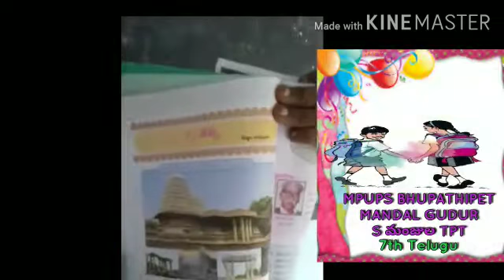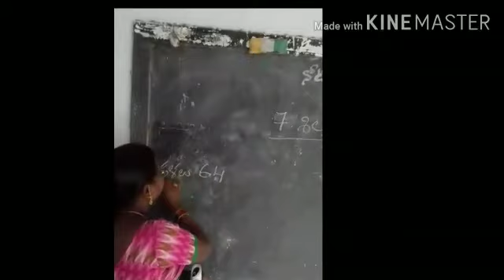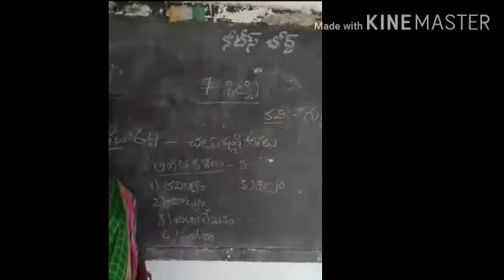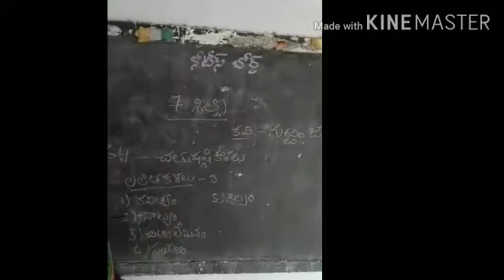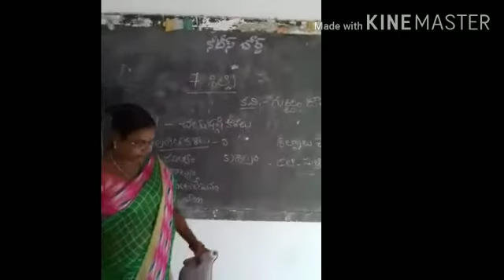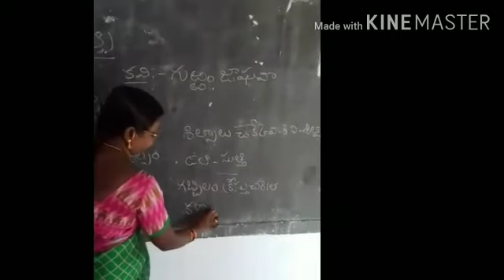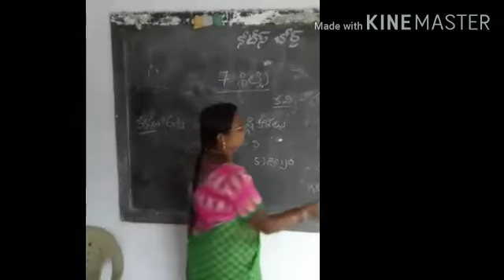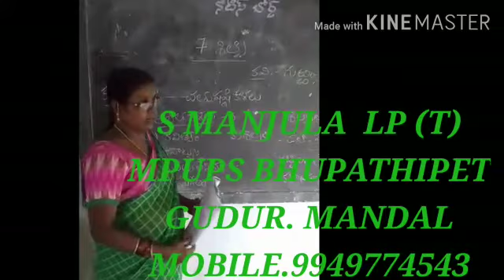7 th Class Telugu // Mahabubabad Education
By Manjula UPS Bhupathipet